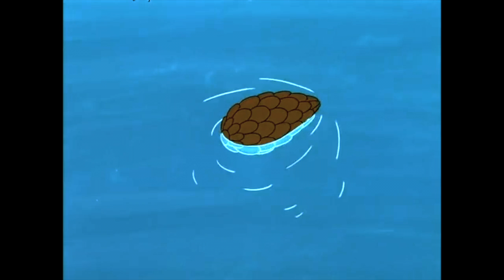seraphim telephone - John Lander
My grandmother passed away a year and a day ago on my 29th birthday. I'm not exactly sure how I started this song, but I finished it while thinking about her. This song samples Erykah Badu's "Telephone" and a string arrangement of "Ocarina of Time" I found on youtube.. when I find the sample I'll add it here.

Hope you dig! Love you Nana